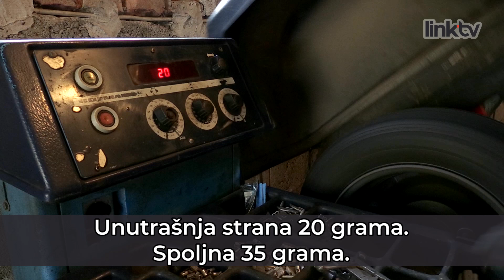SHOPPING & SHTEKING – Vulkanizerka Mira menja gume bolje od muškaraca! Epizoda 69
Kako bi zamenila letnje gume zimskim, Nada je ovoga puta namerno zaobišla vulkanizera iz komšiluka i tragom priče o Miri vulkanizerki otišla u selo Pecka, kod Valjeva. Mira je Nadi na licu mesta pokazala kako se menjaju gume i dala nekoliko korisnih saveta koji će značiti svakoj ženi vozaču!

Gledamo se!